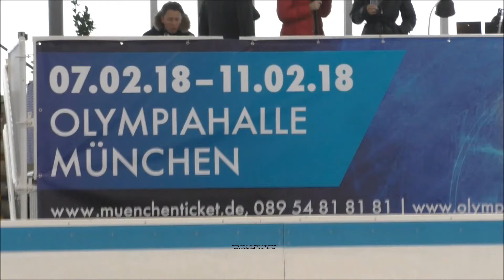PK Holiday on Ice - "TIME" Olympiaeislaufzentrum München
Eine große Show wirft seine Schatten voraus. Vom 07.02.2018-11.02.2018 heißt es wieder in der Olympiahalle München: Holiday on Ice mit der Show TIME. Das heißt 8 Shows an 5 Tagen. Zur heutigen Pressekonferenz in der Trainingshalle des Olympiaeislaufzentrums in München trafen sich die Medienvertreter mit zwei der besten Eisläufer der letzten 10 Jahre. Annette Dytrt und Yannick Bonheur sind der Mittelpunkt der Show. Die beiden zeigten auf der heutigen Pressekonferenz eine kurze Frequenz und posierten für die Fotografen. (Die Originalmusik wurde aus Urheberrechtlichen Gründen ausgetauscht). TIME geht wieder zurück zu den Wurzeln dieses Dauerbrenners in der Olympiahalle München. Es sind die Momente eines Jeden, welche hier auf das Eis gezaubert werden. Erinnerungen, die jeder Mensch hat, einfühlsam getanzt, von Artisten atemberaubend aufs Eis gezaubert. Die Eisläufer und Artisten treten zu alten und neuen Ohrwürmern auf in Kooperation mit Universal Music.  4 der Kostüme der Hauptdarstellerinnen kreierte der Modeschöpfer Thomas Rath exklusiv für „TIME“.  „TIME“ ist eine Komposition aus Eislauf, Musik, Artistik, berauschender Kostüme und vieler Erinnerungen.

Der Vorverkauf hat bereits begonnen. Tickets gibt es u.a. bei
"München Ticket".

Bitte respektiert das Urheberrecht. Teilen erlaubt und erwünscht, kopieren verboten.